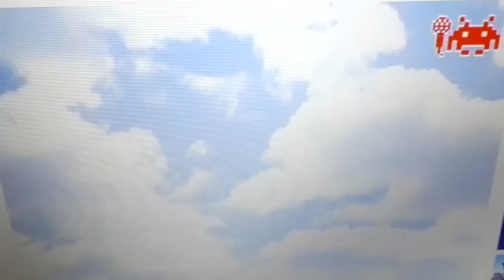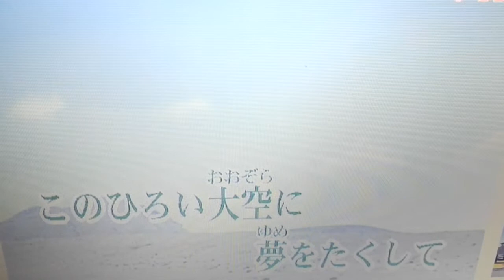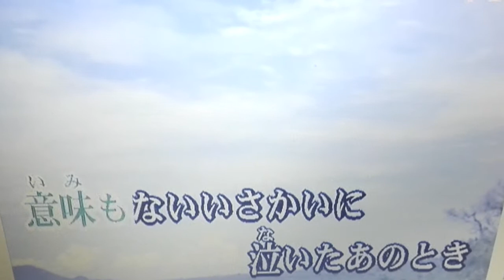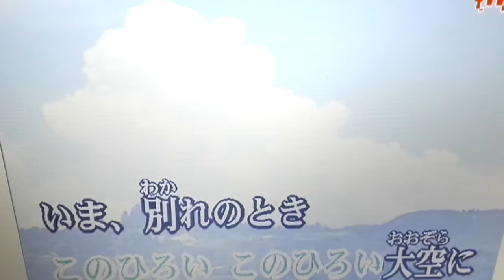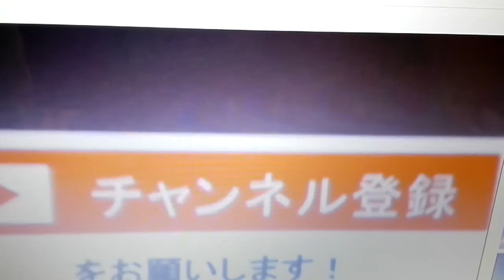金曜のフライデー・ソング～Friday・song～【第48回】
卒業式の定番ソング!!「旅立ちの日に」です!